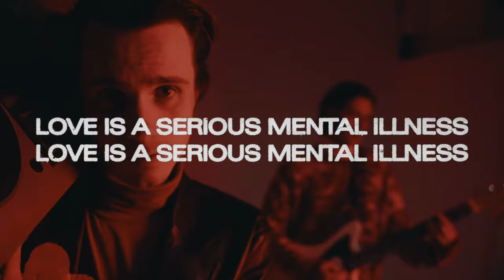Chilli Jesson - Love Is A Serious Mental Illness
Directed by Willem Olenski